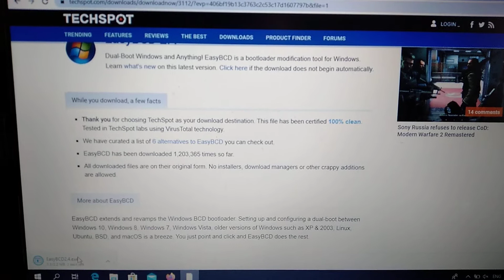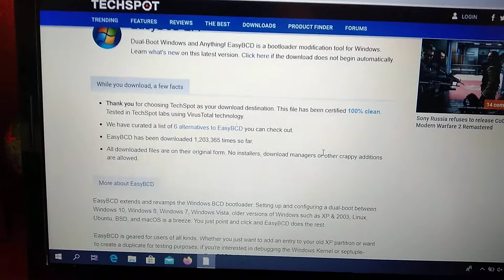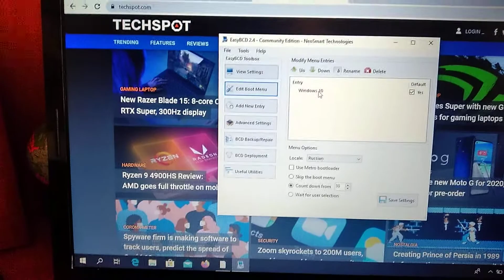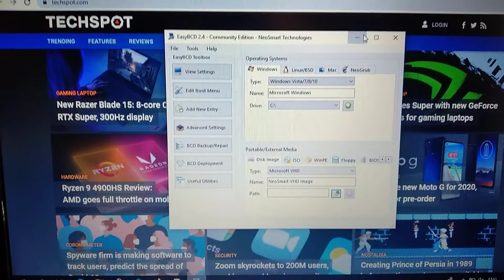How To Fix GRUB4DOS Error In Any Windows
If you don't know How To Solve GRUB4DOS Error In Any Windows, this video is for you.